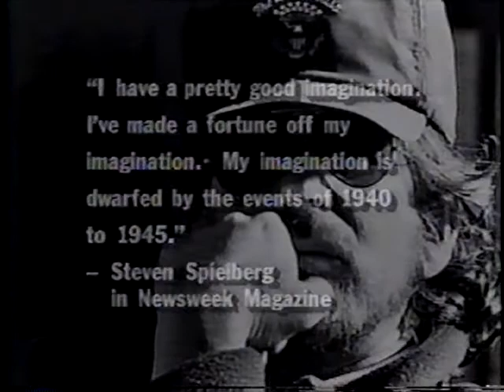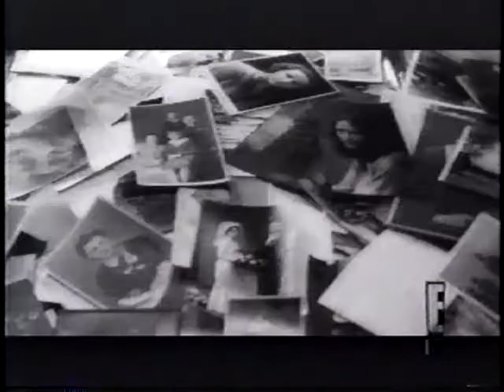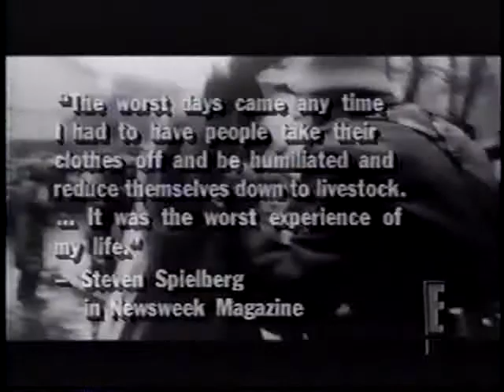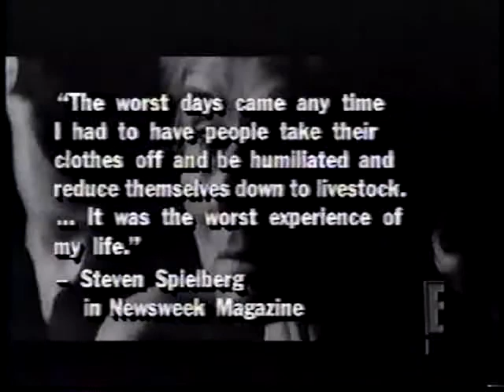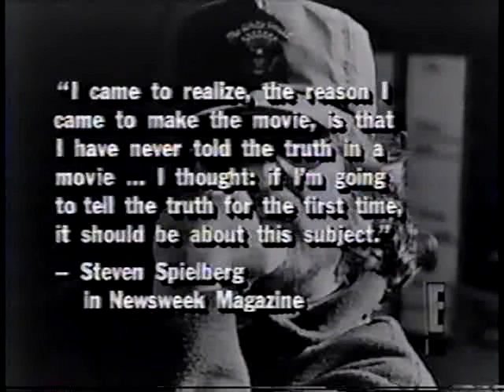E Schindlers list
E! Schindler's List.1994